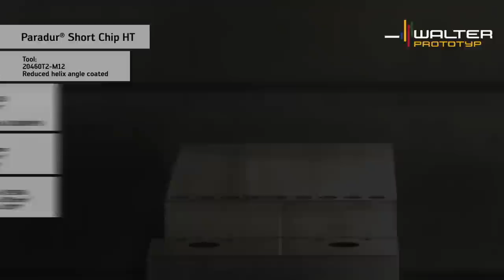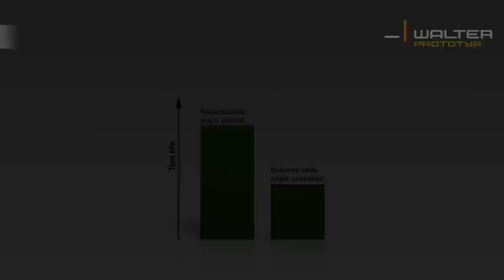Walter Prototyp Paradur Short Chip HT – short chips, process reliability, long tool life. HSS-E taps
– No bird nesting ,only short broken chips
– High level of process reliability even with deeper blind hole threads
– Interference contours present no problem thanks to short broken chips
– No chips in the bottom of the hole after machining
– Blind-hole threads to a depth of 4 x DN with no increase in torque